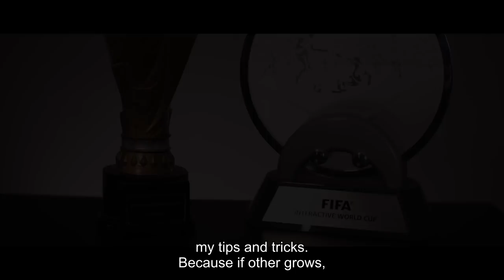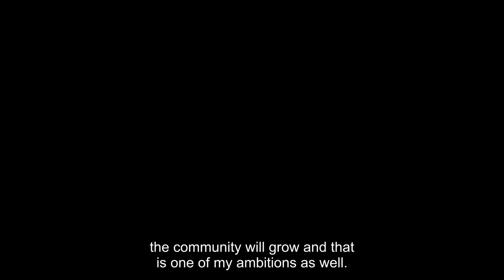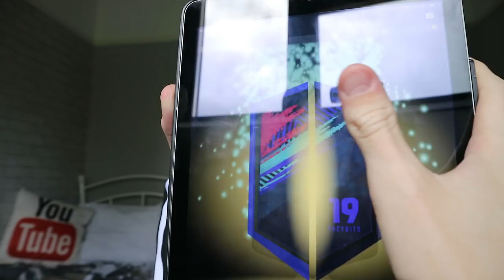NO WAY *TOTS PACK OPENING PACYBITS19*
Peace!